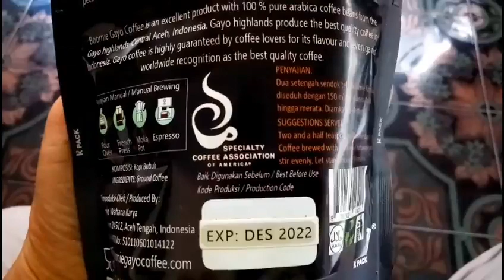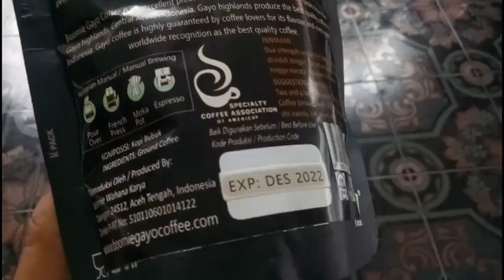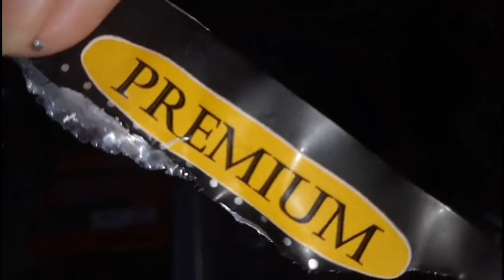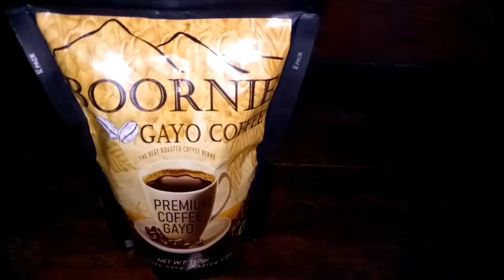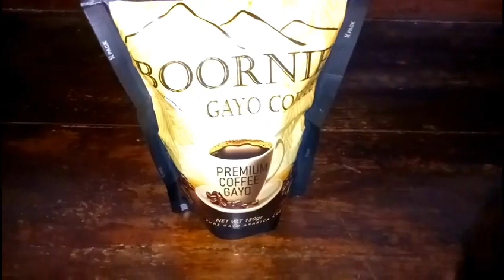Review Kopi Gayo Premium Kopi Kwalitas Terbaik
kopi gayo dan kopi lampung memiliki karakteristik bodi dan tingkat keasaman yang rendah
kopi gayo ini menjadi komoditas ekspor unggulan yang dapat dijadikan sebagai sumber
kopi gayo kota jakarta selatan daerah khusus ibukota jakarta
umah kopi gayo yogyakarta city special region of yogyakarta